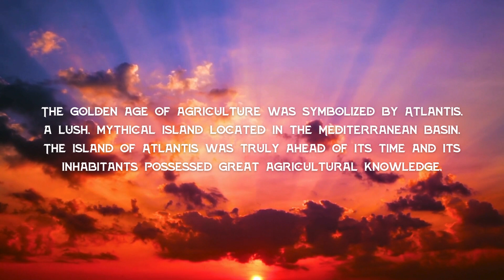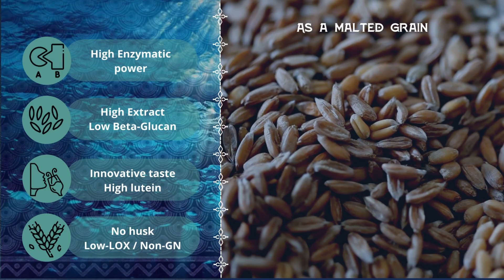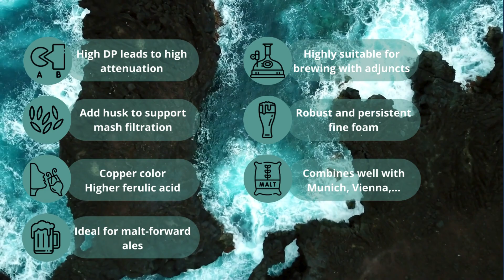Atlantis Malt Series by Boortmalt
🌊🍺 Exciting News! Introducing the Atlantis Malt Series! 🍺🌊 a joint collaboration between Boortmalt and Vivagran.

Dive into the extraordinary attributes of the new Atlantis Malt Series based on Tritordeum, crafted to elevate your brewing and distilling experience to new depths! 🚀

Benefits:
🔹 High Enzymatic Power: Alpha and beta amylases for optimal brewing efficiency.
🔹 High Extract, Low Beta Glucan: Extract more goodness with less unwanted compounds.
🔹 High Lutein, Innovative Taste: Experience a unique flavor profile enriched with high lutein content.
🔹 No Husk, Low-lipooxygenase, Non-glucosidic Nitrile: Enjoy a smooth brewing process with minimal unwanted elements.

Uses:
🔸 Ideal for Malt-Forward Beers: Achieve depth and richness in every sip.
🔸 Highly Suitable for Brewing with Adjuncts: Versatile enough to complement a variety of brewing styles.
🔸 Robust and Persistent Fine Foam: Impress with a delightful frothy finish.
🔸 Perfect Pairing with Malts like Munich, Vienna, and more: Expand your brewing possibilities effortlessly.
🔸 No Bitterness in Crystal Malts (Husk-less): Savor the pure essence of crystal malts without any bitterness.

👉🏻The first 2 references are Cádiz-the sweet and Cérès-the fiery.

Elevate your brewing game with the 🔱Atlantis Malt Series🔱 and embark on a journey of flavor exploration like never before! 🌟🍻